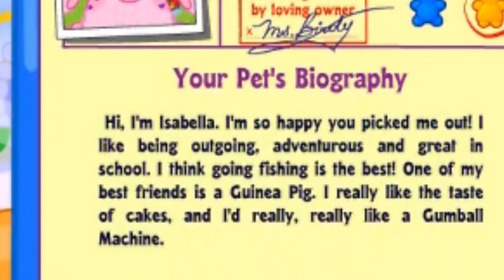Adopting my Love Spaniel!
:D Meet Isabella!